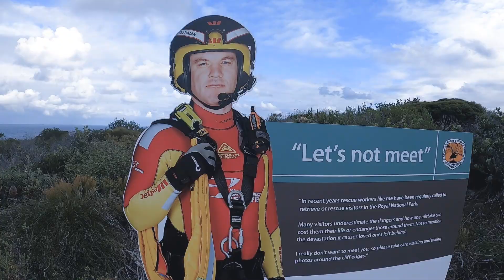Travel diaries Day 1 with friends and family in WeddingCake